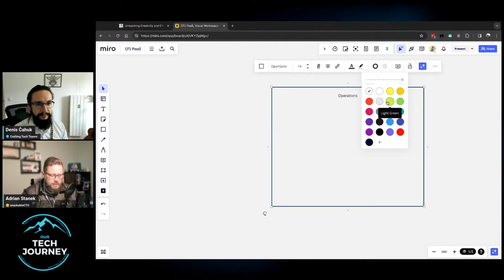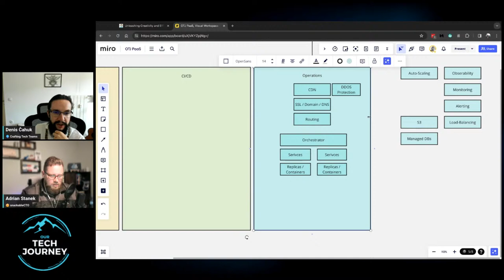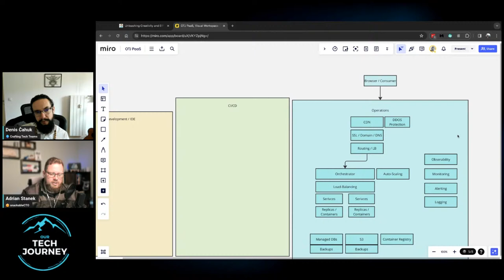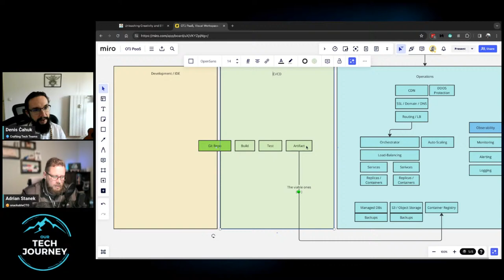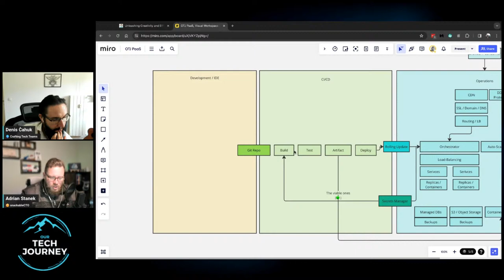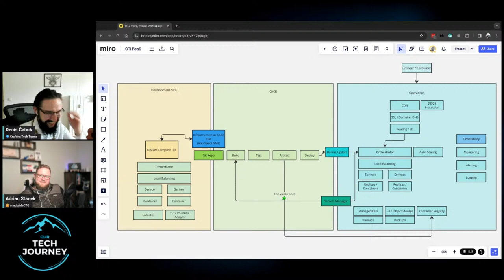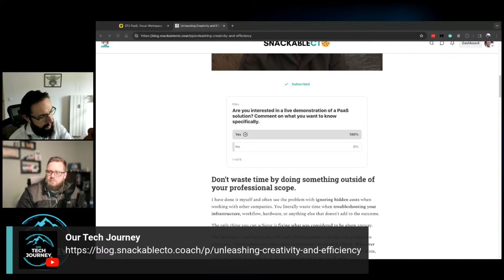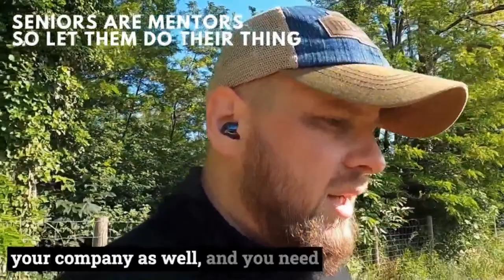Why Small Teams Need PaaS – Focusing on What Matters Most: Value.